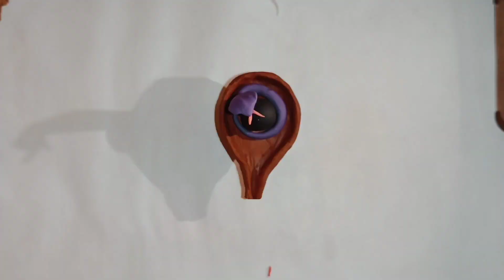clay se banaye beautiful shivling Har Har Mahadev 🙏🙏